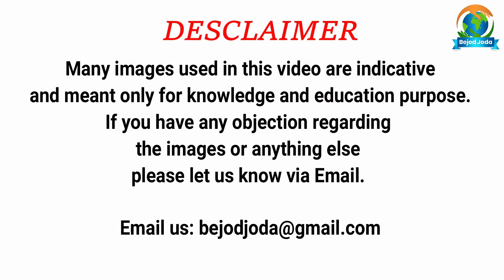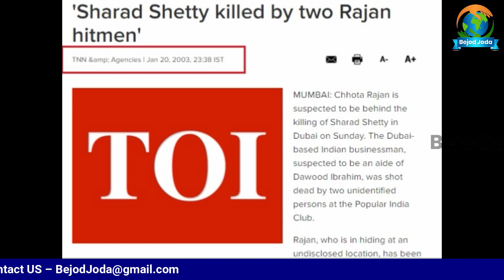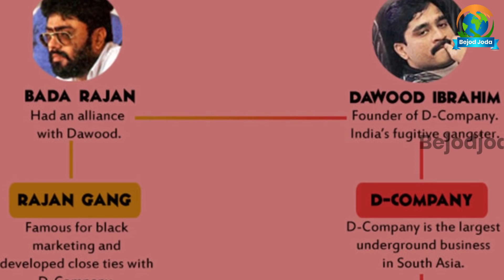Chhota Rajan पर Chhota Shakeel ने कैसे किया बैंकॉक में हमला | Mumbai Underworld | Bejod Joda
About the Video: ना चाहते हुए भी दाऊद इब्राहिम को छोटा राजन को खोना पड़ा। इसका सबसे बड़ा फायदा हुआ छोटा शकील को। जो छोटा राजन कभी दाऊद का दायां हाथ था, अब उस जगह छोटा शकील आ चूका था। छोटा राजन अब अंडरग्राउंड हो चूका था।

Video credit:

Concept: Barun Kumar
Research: Prashant Kumar
Executed By: Barun Kumar
Editor & Voice Over: Prashant Kumar
Produced By: Bejod Joda